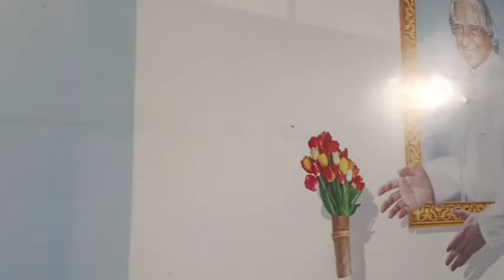||Bhimavaram exhibition||Lutheran highschool ground exhibition 2022||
Thanks for watching our video please like share and subscribe to our channel and don't forget to hit the bell icon and plzz don't unsubscribe my channel friends and plzz support me freinds.